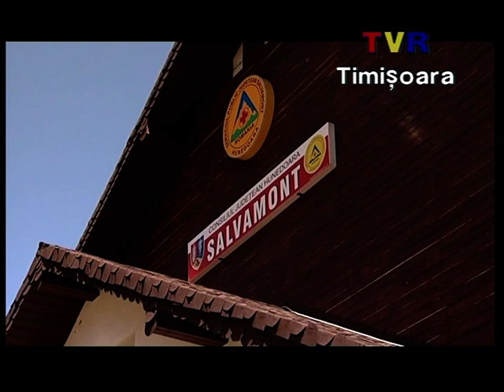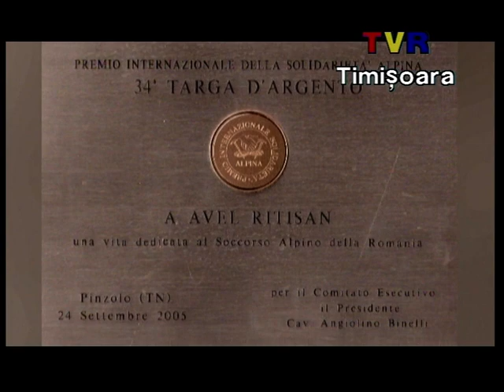TVR Timisoara - Romani fara frontiere - Avel Ritisan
La mijlocul anilor 80, Avel Ritisan a condus din punct de vedere tehnic prima expeditie romaneasca in Himalaya. Cunoaste Retezatul la fel de bine ca propria casa. Are nenumarate performante in alpinism si este autorul multor trasee realizate in premiera, in Carpatii Romaniei. Pe langa toate astea, Avel Ritisan este cel mai longeviv salvamontist din Romania.
An productie: 2012
Producator: TVR Timisoara
Imagine: Adrian Covaci
Editor imagine: Constantin Buta
Realizator: Cristina Baican